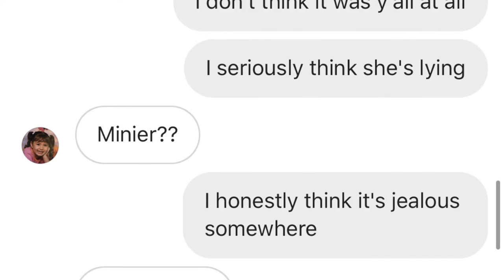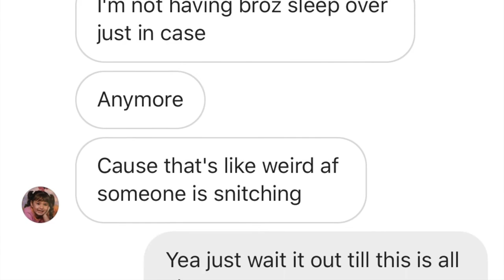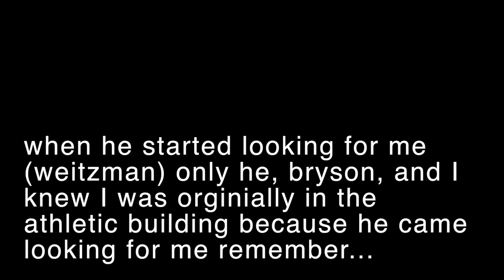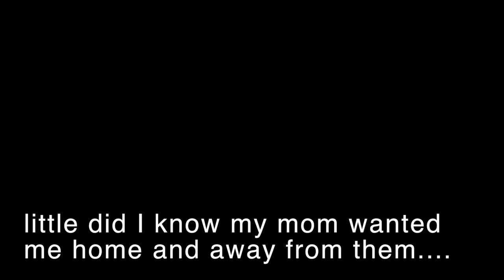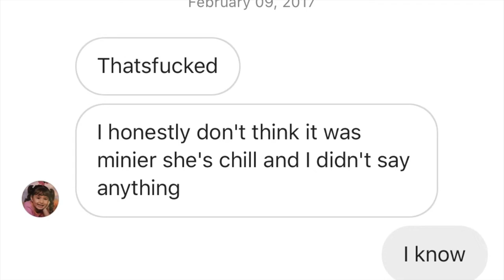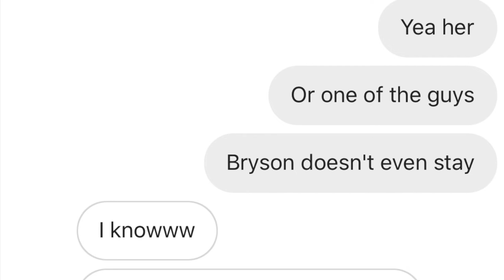WHAT REALLY HAPPENS IN MILITARY SCHOOL - GRAPHIC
Welcome back to this series! In this video I display my life in a way like never before. It can be very graphic! If you or anyone you are recommending to watch, please note that the images can be triggering. One of the images in this video is my tonsils from one of the multiple times I was hospitalized. I have been very vocal about having tonsillitis. I was extremely stressed, therefore my tonsils swelled as part of my body reacting to all that was going on.

Agent: Lydia Blanco Garza
4833 Saratoga Blvd. #261